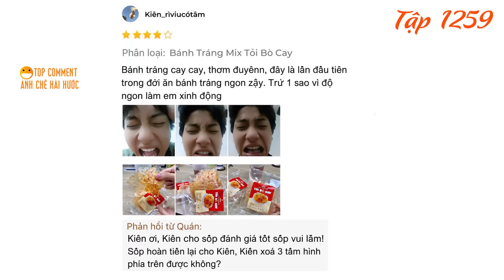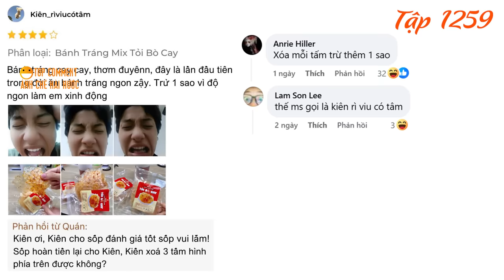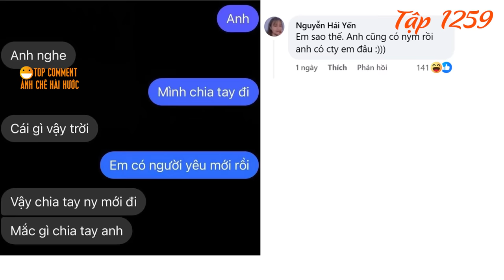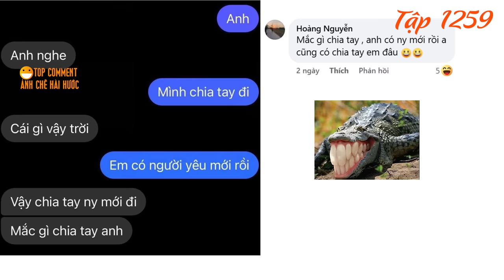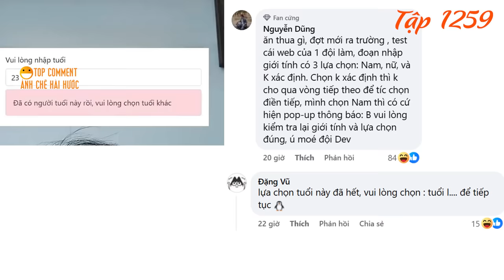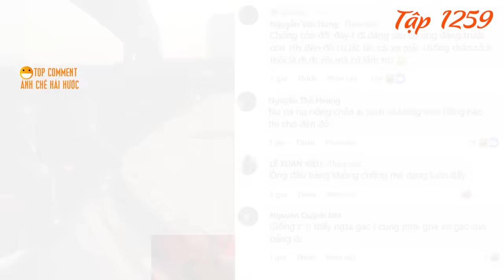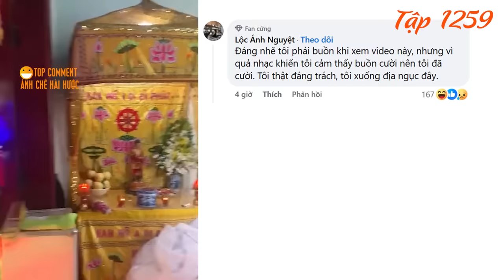Việt nam giờ giàu thật thuê cả Tây làm phụ hồ, Top những Comments bá đạo hài hước